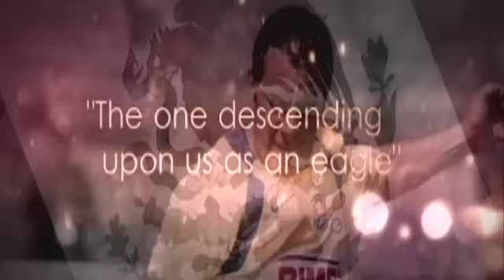Cuauhtemoc Blanco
24th Hispanic Heritage Awards
Sports Award to Cuauhtemoc Blanco
Kennedy Center, Washington, D.C.

24 Premios Herencia Hispana
Premio Deportes a Cuauhtemoc Blanco
Septiembre 29th, 2010